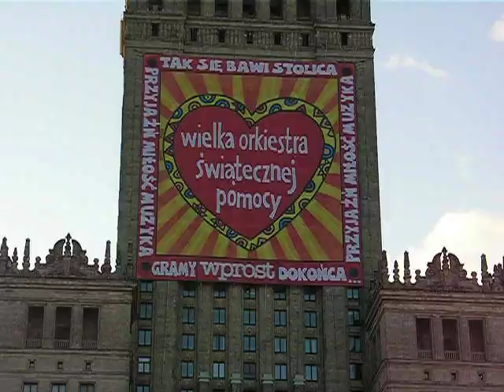WIELKA ORKIESTRA ŚWIĄTECZNEJ POMOCY 2007_01_14 cz.2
Plac Defilad koncert WOŚP.